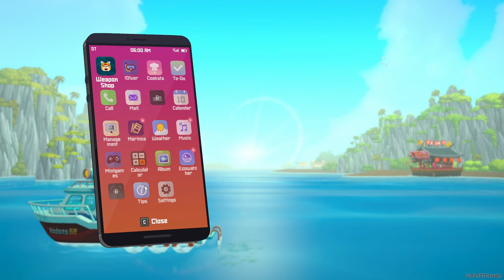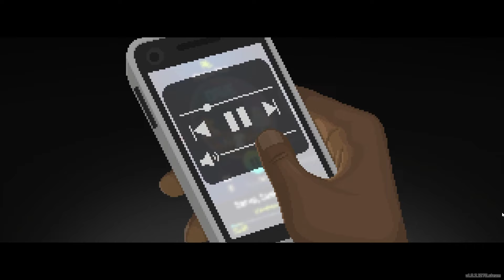GOING IN DEEP ;) | DAVE THE DIVER - Part 5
Dave dives deeper than ever before with some new gear upgrades and Cobra opens a store to buy and sell items Dave finds. We making some cash now.

Other Media.

Explore and unravel the mysteries in the depths of the Blue Hole by day and run a successful exotic sushi restaurant by night.
It’s easy to get hooked on the satisfying gameplay loop!

Dive into the ever-changing Blue Hole and use a harpoon and other weapons to catch fish and various creatures.
Upgrade and forge equipment with collected resources and sushi restaurant profits to prepare for the dangers that lurk in the unknown.